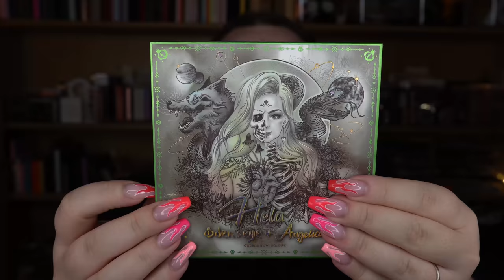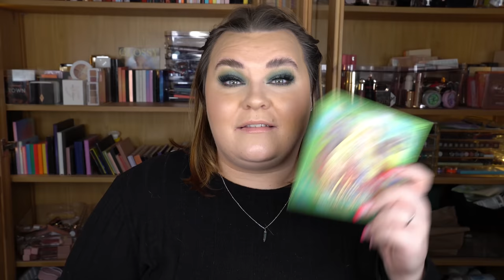Angelica Nyqvist x Odens Eye - 3 ögonsminkningar och recension!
Du kan köpa den hos Odens Eye den 14:e.

Lanseras den 14e Februari kl. Funkar dock inte på collabs.